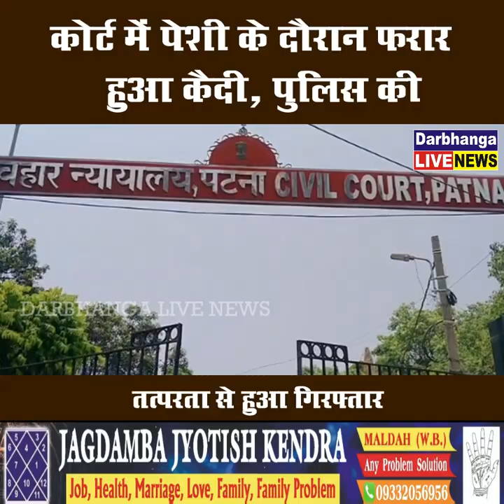कोर्ट में पेशी के दौरान फरार हुआ कैदी, पुलिस की तत्परता से हुआ गिरफ्तार